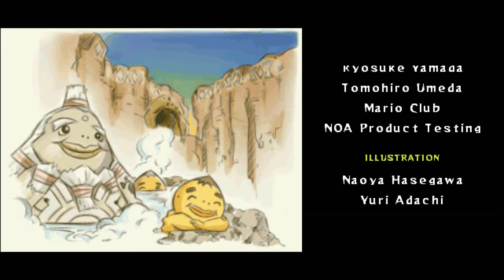The Legend of Zelda: Spirit Tracks - Malladus - Ending | HD 4X High-Res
Good Game, Awesome Music. Final Boss designed by a Monkey. It was way too hard. Or maybe I suck. (For me was a bit tougher because I completed the game with mouse and keyboard)